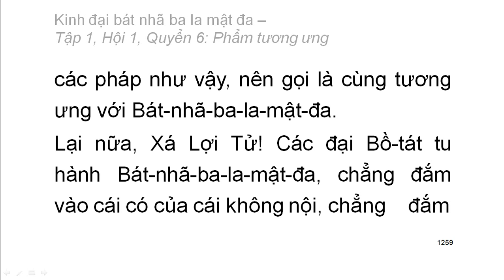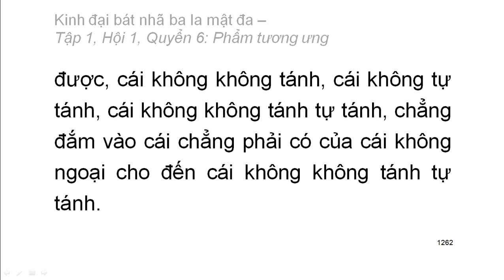600 quyển Kinh Đại Bát Nhã Ba La Mật Đa: Quyển .../600 (tiếp) (đọc lần 2)